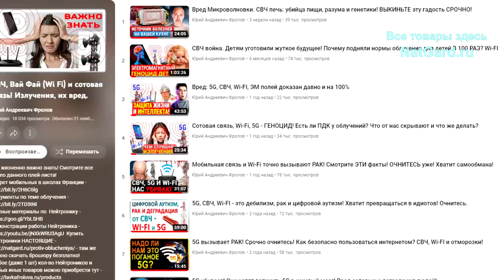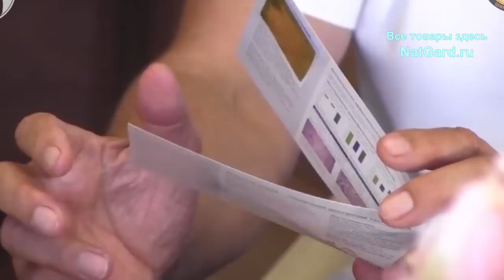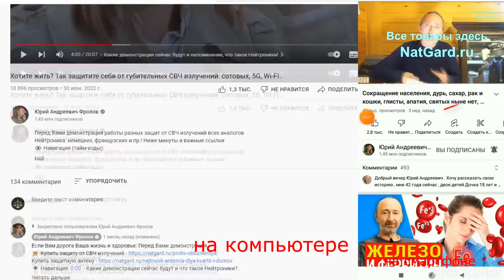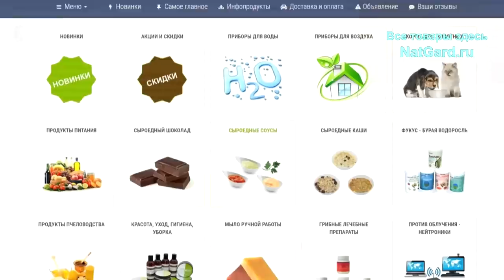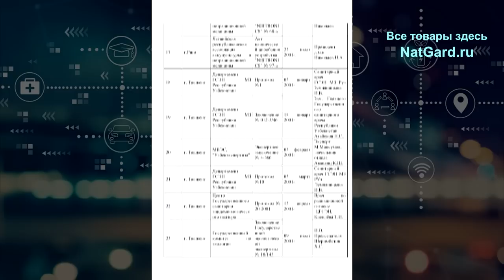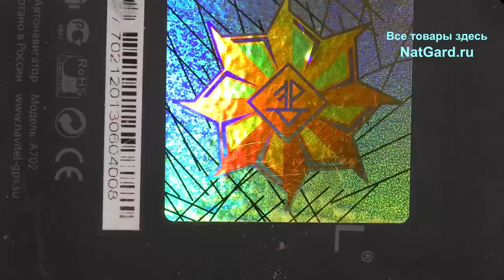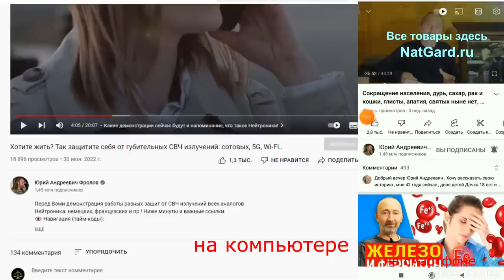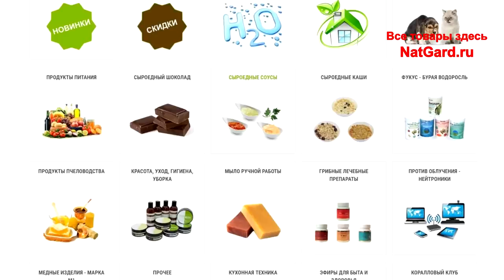ЗАЩИТА от СВЧ излучений и ранней смерти от РАК-а: от Wi Fi, вышек сотовой связи, мобильных...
Вред сотовой связи, вайфай огромен. Но защита от СВЧ излучений всё же есть! Это подтвердили 46 научно исследовательских институтов (НИИ). Что говорят простые люди после использования этой защиты? И что поясняют учёные исследовав нейтроники? Об этом Вы узнаете из этого видео, если вам дорого свое здоровье — обязательно смотрите его до конца и перешлите другим!  11:53 Где и как всё ЭТО купить и получить в любой стране мира?

👁️ Навигация (тайм-коды):
0:00 Вступление. О чем будет это видео?
2:47 Раньше думали, что радиация не вредна! Логика ясна?
4:04 Перестало ломить кости и напряжения в семье стало меньше
5:00 Вот что говорит о нейтрониках доктор медицинских наук
5:42 Руководитель роспотребнадзора: „Эффективность доказана!“
6:26 Эксперимент, как теряются силы после использования смартфона.
8:47 Профессор Николаев рассказывает о результатах исследований.
9:53 Не могла использовать телефон после травмы головы!
10:50 Есть сомнения? ВОТ доказательная база !!!
11:53 Где и как всё ЭТО купить и получить в любой стране мира?